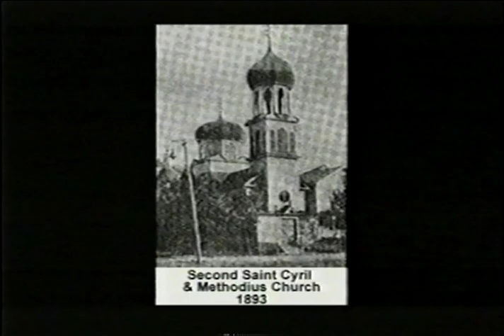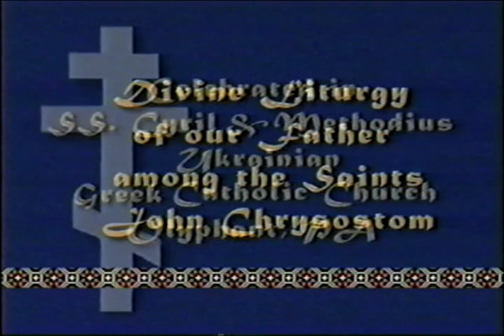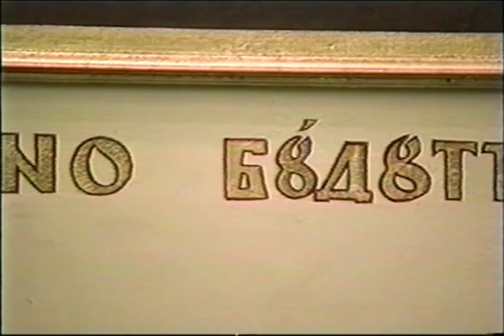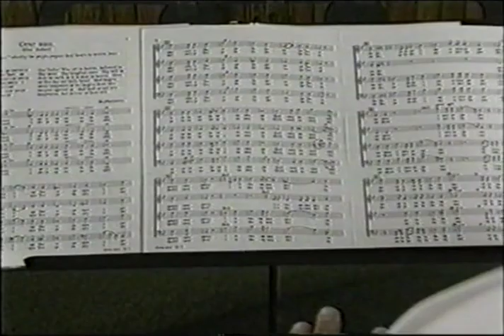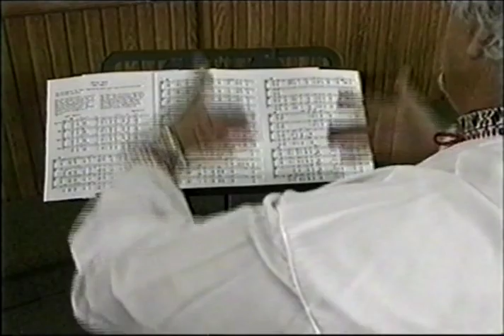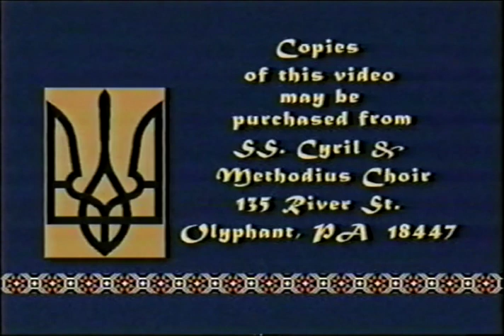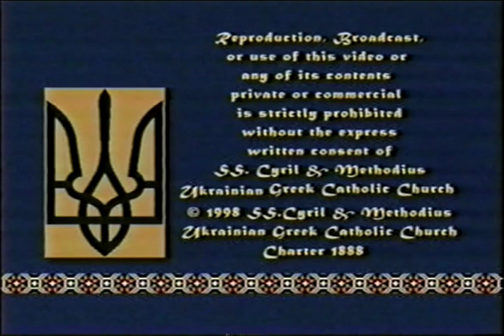Divine Liturgy: Ss. Cyril and Methodius Ukrainian Greek Catholic Church; Olyphant PA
Ss. Cyril and Methodius Ukrainian Greek Catholic Church (Olyphant PA)
Св. Кирила і Методія Українська Греко Католицька Церква (Олифант, Пенсильванія)
Сс. Кирилла і Меѳодія Руска Греко Каѳолическа Церков (въ Олифантѣ)
Cerkiew greckokatolicka Śś. Cyryla i Metodego (Olyphant, Pensylwania)
Gréckokatolícky kostol sv. Cyrila a Metoda (v Olyphante)
Ukrajinska grškokatoliška cerkev svetnikov Cirila in Metoda
Řecká katolická církev svatých Cyrila a Metoděje
Görög katolikus egyház, Szent Cyril és Methodius
Grkokatolička crkva svetih Ćirila i Metodija
Biserica Greco-Catolică a Sfinților Chiril și Metodiu
Graikijos katalikų šventųjų Kirilo ir Metodijaus bažnyčia
Griechisch-katholische Kirche der Heiligen Kyrill und Method
Graecos ab ecclesia catholica Ucraina sanctis Cyrillo et Methodio

135 North River Street
Olyphant, Pennsylvania

presents the DIVINE LITURGY OF OUR FATHER AMONG THE SAINTS JOHN CHRYSOSTOM

This video of the Divine Liturgy is celebrated in Ss. Cyril and Methodius Ukrainian Greek Catholic Church in Olyphant, Pennsylvania, USA by Monsignor Stephen Hrynuck with responses sung by its choir in Old Church Slavonic. The music for the major prayers was written by the famous Ukrainian composer Mykola Verbitsky.

The Divine Liturgy of St. John Chrysostom is celebrated in Eastern Byzantine Catholic and Orthodox Churches worldwide.

The choir has been actively singing responses to the Liturgy since the founding of the Church in 1888 by Rev. J. Wolansky, and is widely acclaimed in Canada and the United States, where they have sung the Liturgy and presented concerts of religious and folk music.